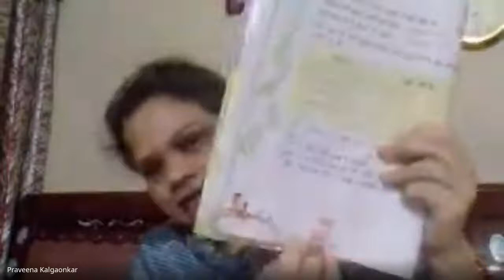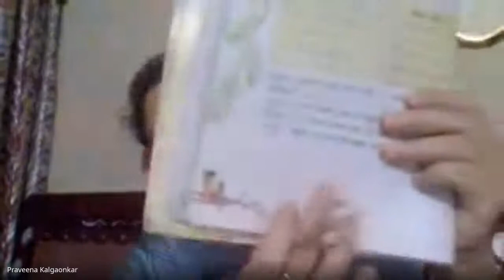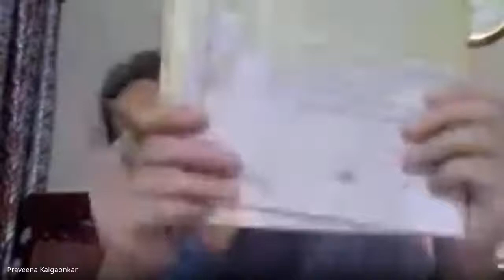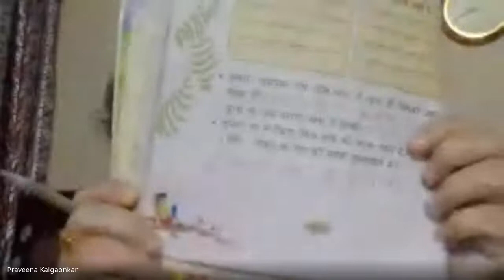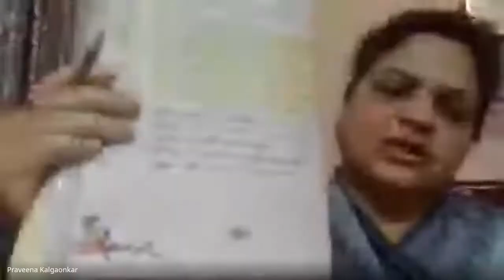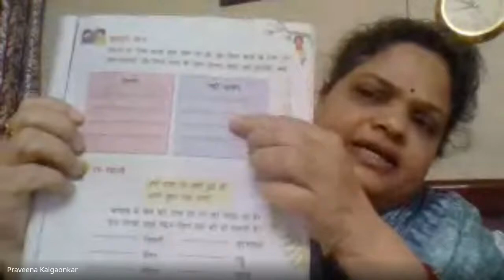CLASS-II (A), HINDI (20-10-2020)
Learning Video by Praveena Kalgaonkar